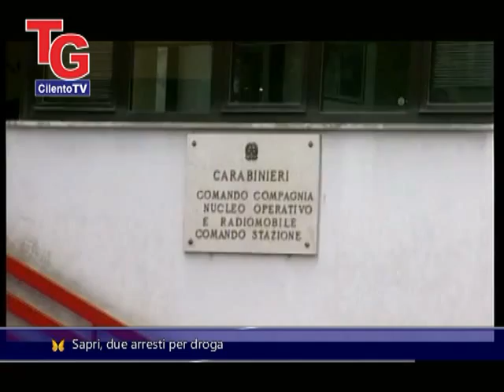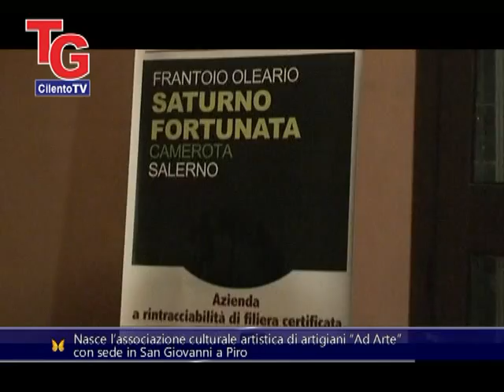TG Flash CilentoTV 26 03 2018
TG edizione flash di CilentoTV del 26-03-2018 (OPERA-CilentoTV)